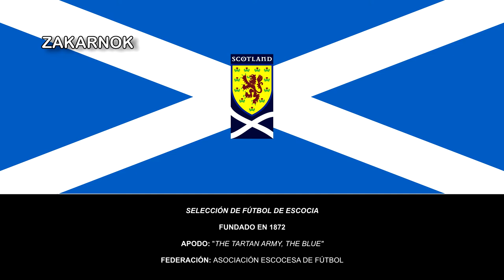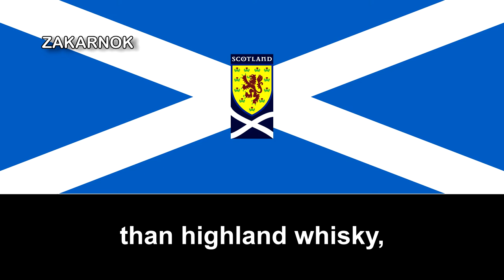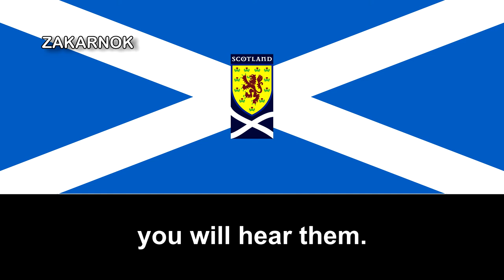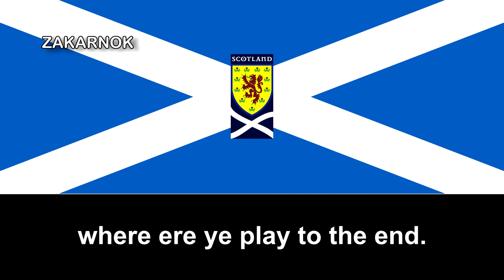Canción de la selección escocesa: "Scotland! Bonnie Scotland!"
"Scotland! Bonnie Scotland!" es una canción de la selección escocesa compuesta para el mundial de Argentina del 1978.